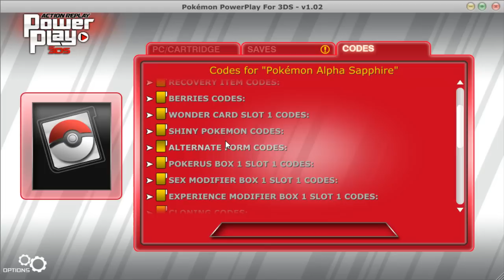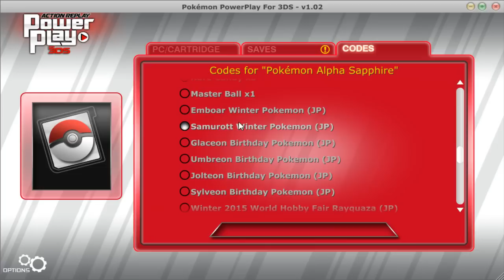PowerSaves Update: ORAS PowerPlay, HA Unova Starters, Birthday Eeveelutions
If you have PowerPlay and wanted to use ORAS with it, now you can! Also pick up your Hidden Ability Unova Starters, let me fill you in on what I missed last time, and much much more!